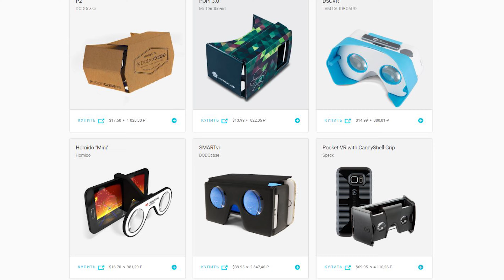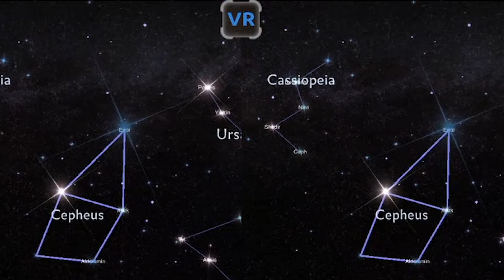ТЕХ Обзор #3 — HOMIDO GRAB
Легкий удобный шлем без креплений, официально, одобрено Гуглом